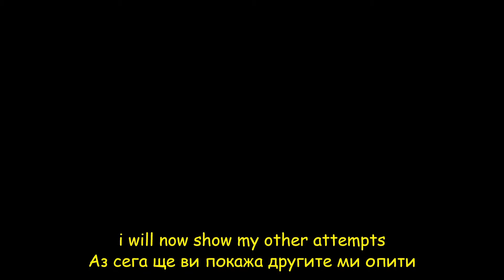AAAAAAAAAAAAAAAAA/ WARNING:FLASHING LIGHTS!